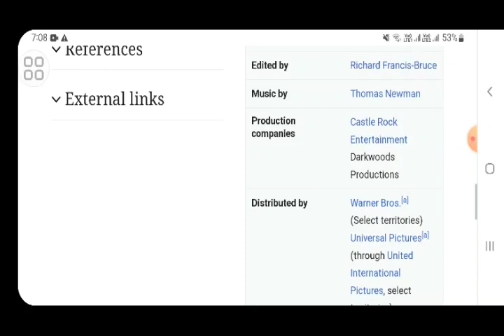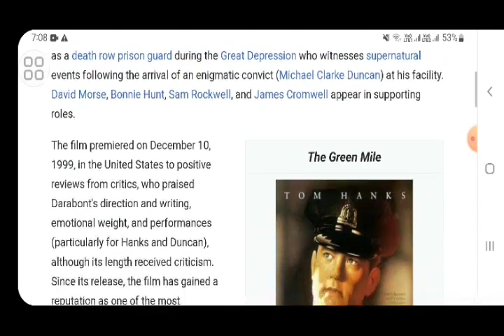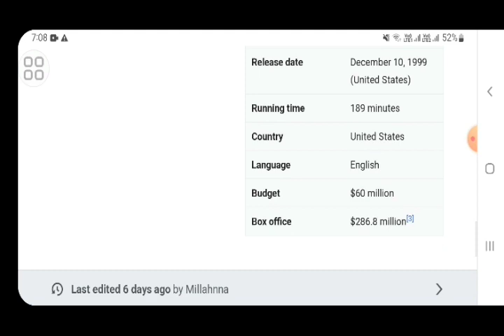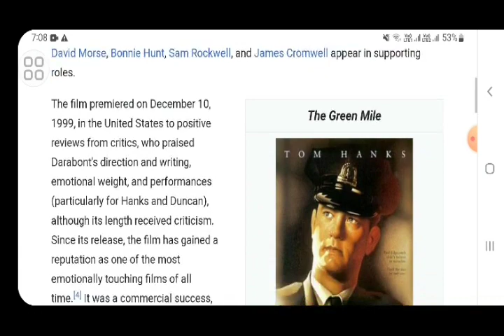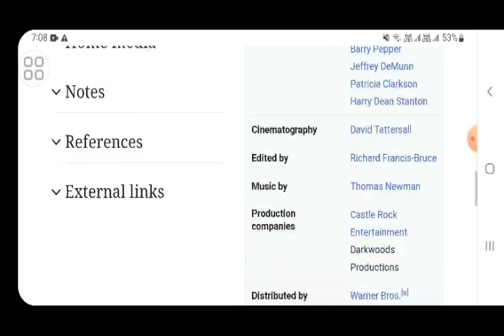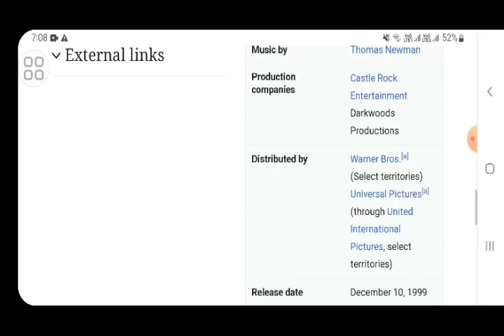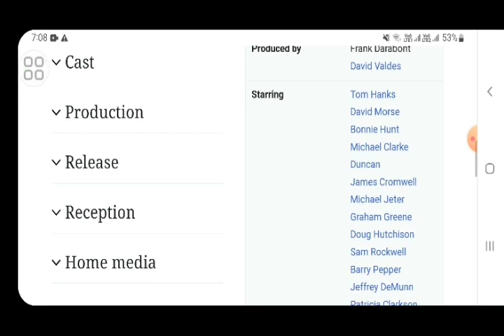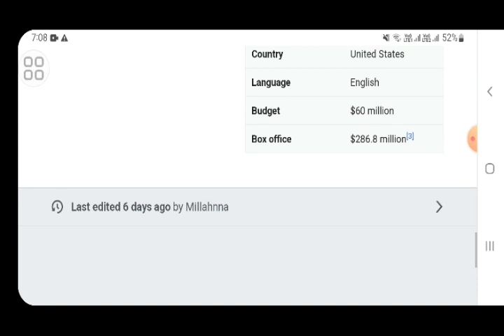The green mile Hollywood movie hindi fact and story |movies review |explained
In this video we will tell you about fact and review of movie the green mile